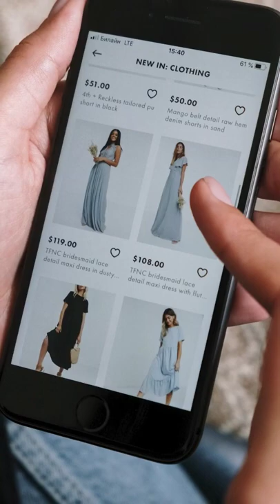İnternetten Alışveriş Yapmadan Önce Mutlaka Bunu Yapın!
Artık hepimiz hem ürün çeşitliliği hem de fiyat uygunluğu  açısından internetten alışveriş yapıyoruz. Peki güvenli alışveriş yapmak için nelere dikkat etmeliyiz? Detaylar videomuzda.